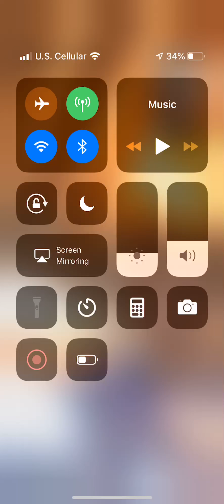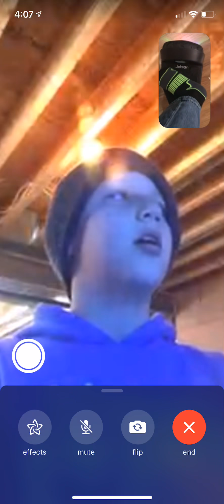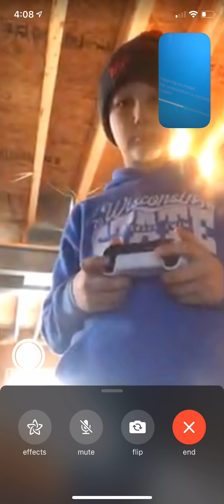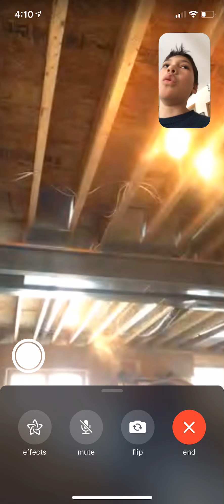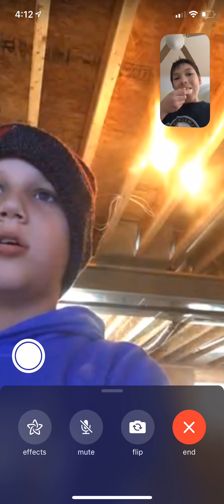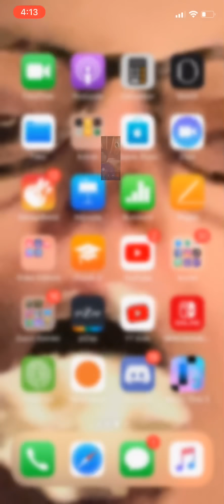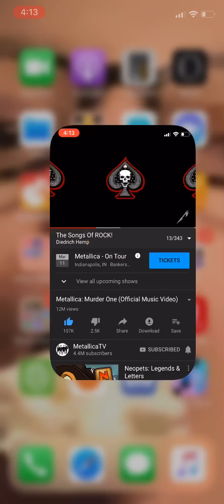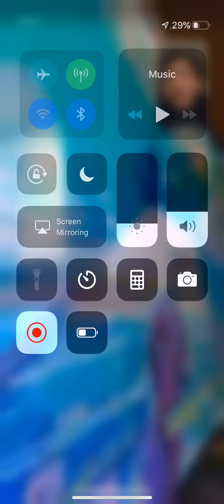Vlogging With Brock